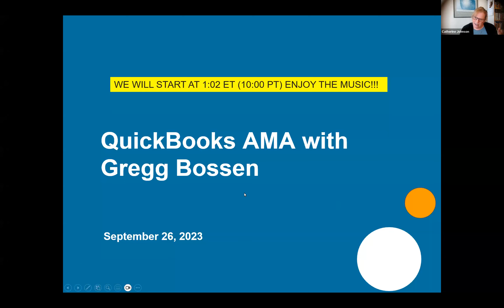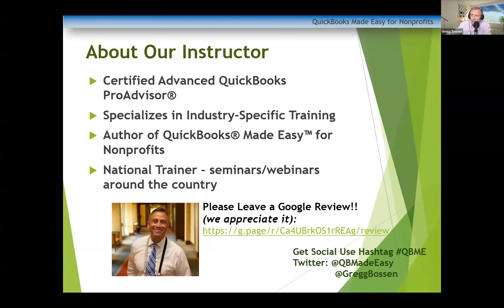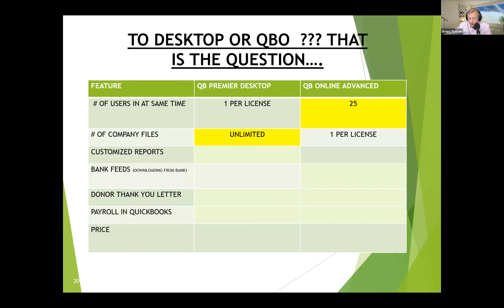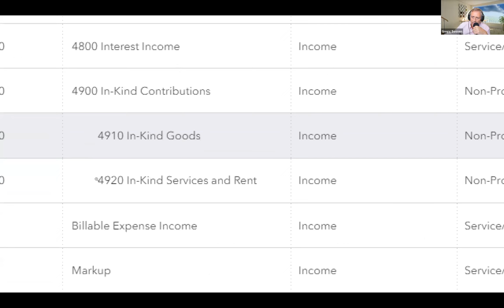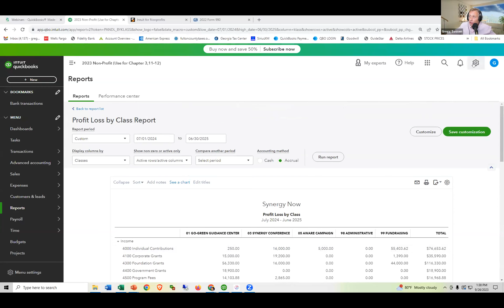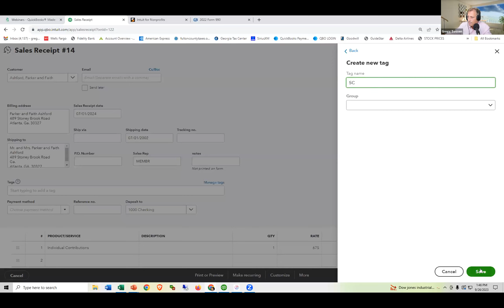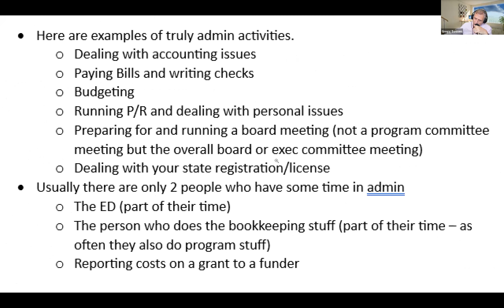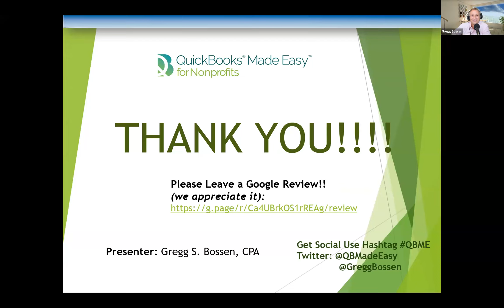Public Quad Event: QuickBooks AMA with Gregg Bossen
Recording from September 26 2023 event QuickBooks AMA.